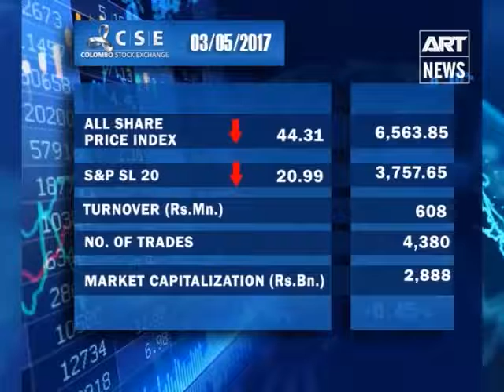State of Business - 3rd May 2017